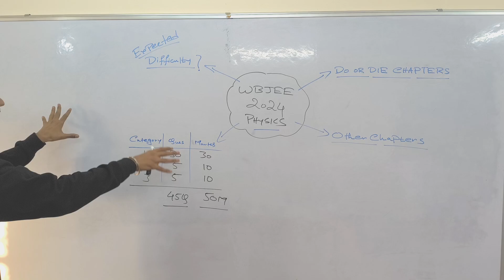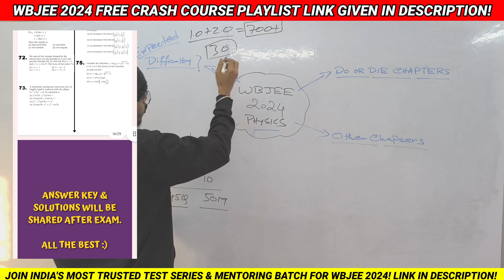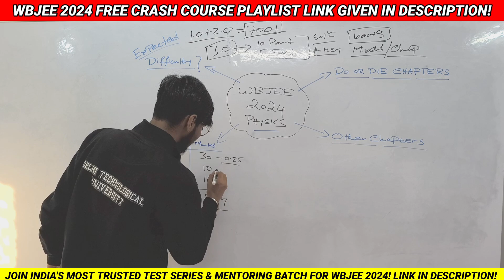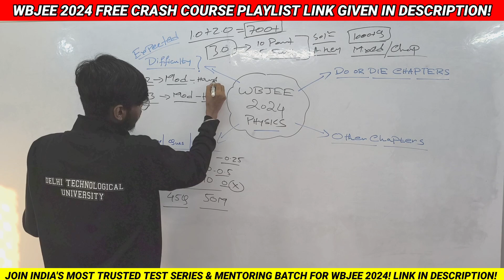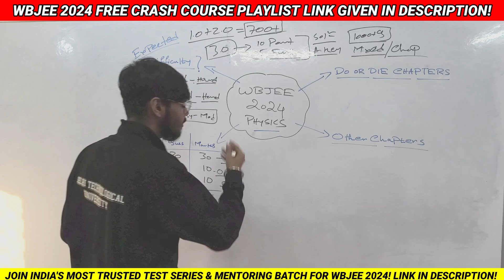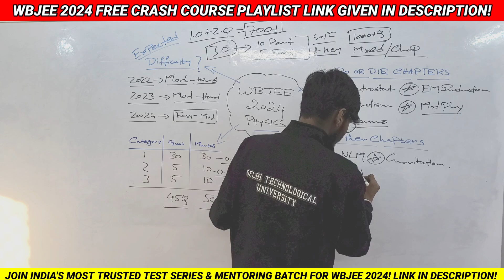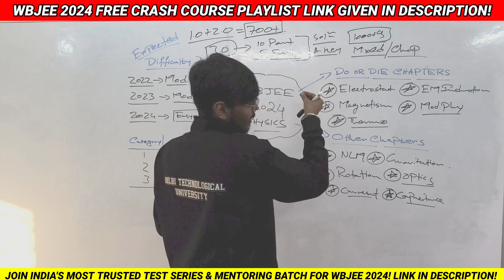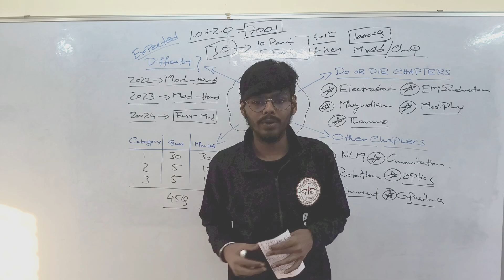5 Chapters = 25+ Marks in Physics 🤩🔥| WBJEE 2024 Strategy for Jadavpur University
5 Chapters = 25+ Marks in Physics 🤩🔥| WBJEE 2024 Strategy for Jadavpur University